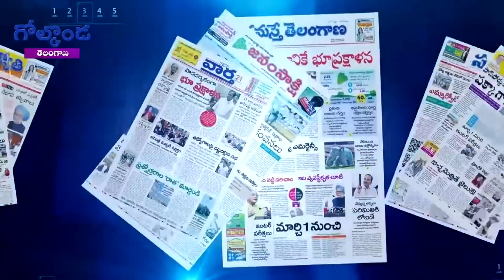నిన్నటి డిప్యూటీ సీఎంకు నో టిక్కెట్‌...! || Golconda Focus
నిన్నటి డిప్యూటీ సీఎంకు నో టిక్కెట్‌...! Thatikonda Rajaiah, station Ghanpur MLA from Old Warangal district of Telangana, is stormed by unexpected consequences. There is a lot of worry about something going on around him. Recently, Pratap of CM KCR Rajaraja was appointed Vice-Chairman of the State Minority Commission and shortly after Pratap's resignation; he became a serious debate in the constituency.

First, Pratap said he had resigned from the party for a full-time party. Rajarapat Pratap's close associates and many other leaders have been told that for a few days he will get a ticket in the next elections and CM KCR. He also says that Rajaiah is not likely to get a ticket. The reason for this is that the MLA has been whispering.